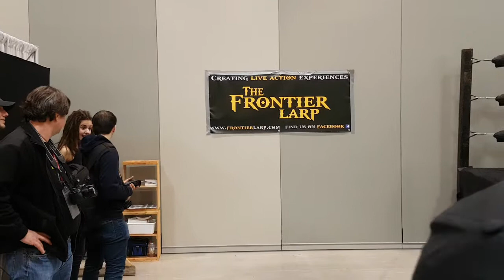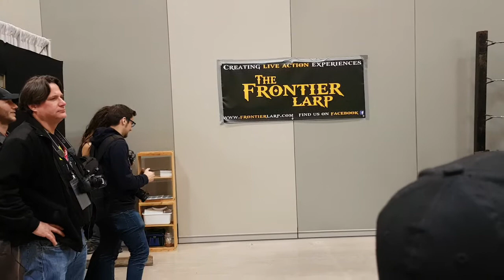CWE at Manitoba Comic Con April 1 #3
Tag Team Action- CWE Grand Slam Winner "A-List" Anderson Tyson Moore & Rookie Roy Dragneel vs. "The Rabid Dog" Rob Stardom & CWE Tag Team Champion "The Crazed Country Cowboy" Jacob Creed
Note: This was the 4th match of the day but the 3rd that one I recorded.